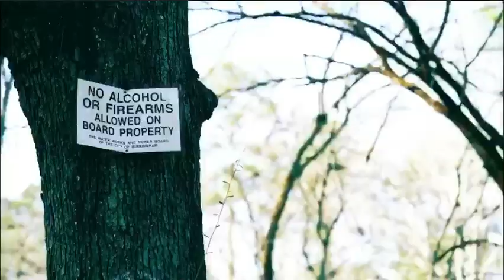ShaBaBy - Cape Him (Music Video)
Stop saving dese hoes 🙅🏾‍♂️🧢

But y’all fukkin wit dis ?

Follow on IG @TheShaBaby
Follow on SoundCloud @ThaShaBaby